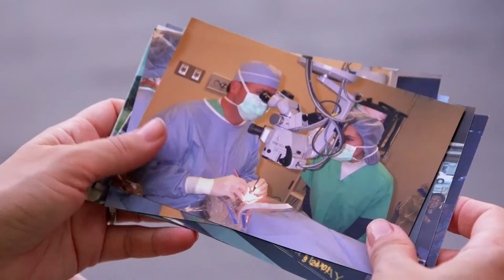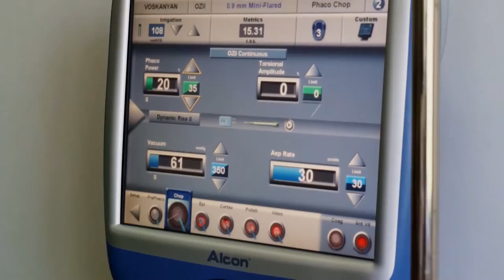Dr. Lilit Voskanyan's Story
Dr. Lilit Voskanyan was one of the first physicians to receive a fellowship with the Armenian EyeCare Project, traveling to California in 1999 to study glaucoma at the University of California Irvine.